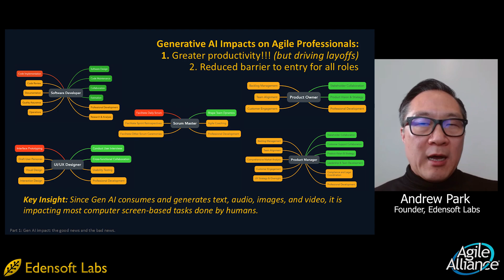How Generative AI Is Redefining Roles and Lowering Barriers to Entry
Andrew Park explores the transformative impact of generative AI on professions like software development, design, product management, and more. He explains how AI is lowering barriers to cross-functional work, driving productivity, and reshaping workplace dynamics. A must-watch for professionals looking to adapt and thrive in an AI-driven world.